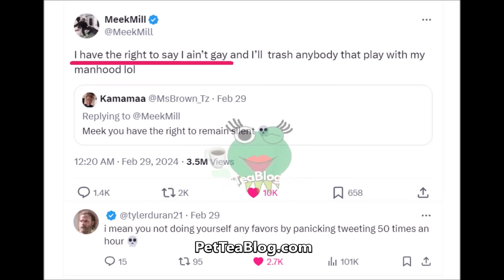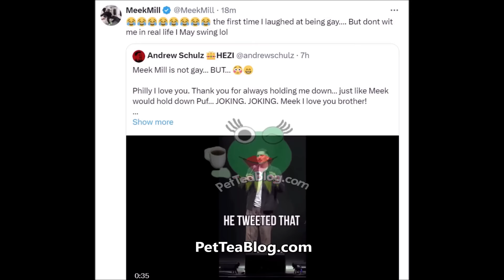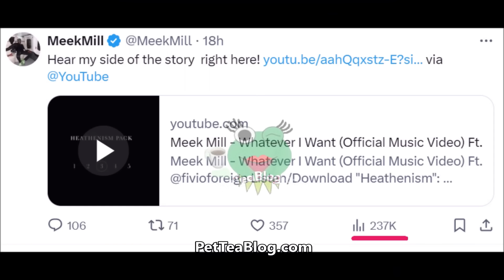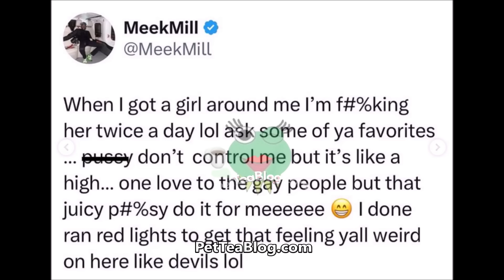Meek Mill Girlfriend Breaks Up with him for Admitting he Gay again while Laughing at Comedian! ViDEO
Meek Mill Reacts to Comedian Andrew Schulz super zesty Prison reform Gay jokes about him where he roasted him right in Philly, which Meek was crying laughing at and found funny (in a Post & Delete through his twitter fingers) which led to him and his new girlfriend Jennifer getting into an argument and breaking up because she is embarrassed & confused according to a trusted inside source. At first she was riding with him but is not at a hard place and has even deleted her instagram account due to the stress of Meeks current situation. Full story, details and video included, check it out👀